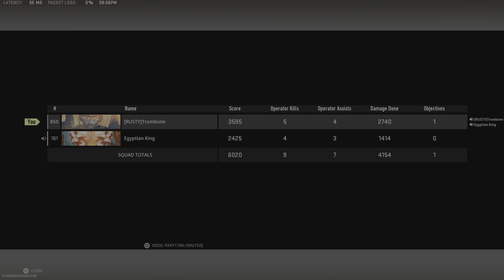Call of Duty: Modern Warfare II_20230709205656